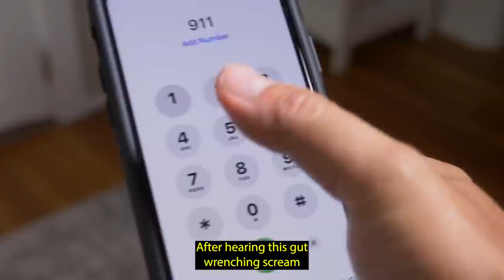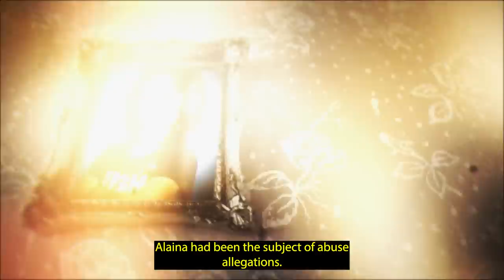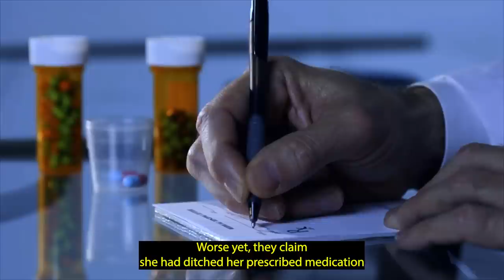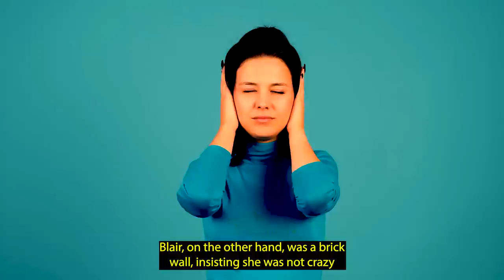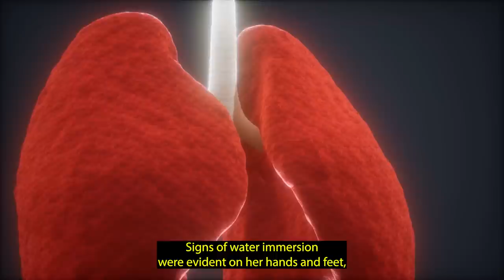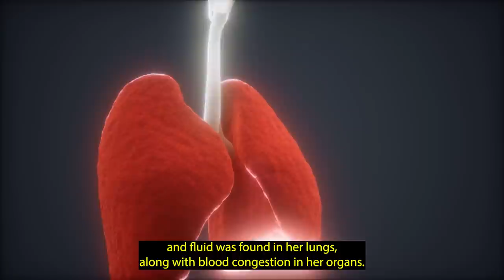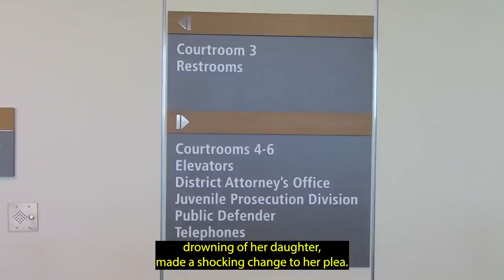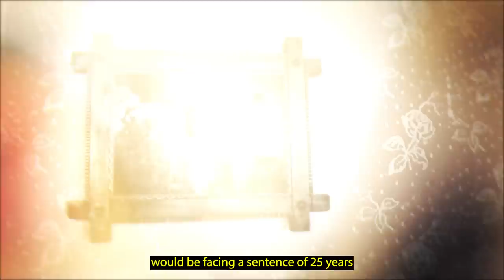She Won Custody... Then Killed Her Daughter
This is the true crime story of Blair Stockdill